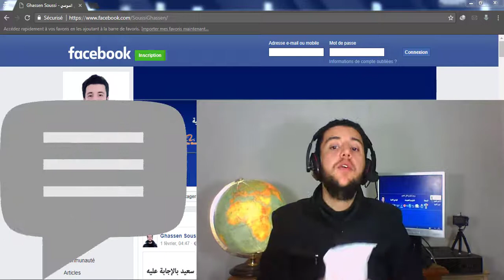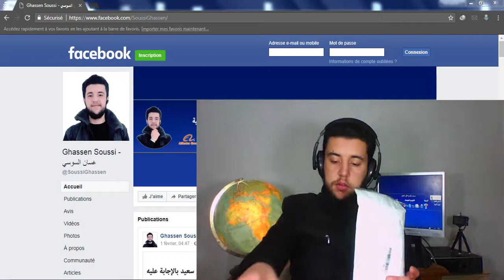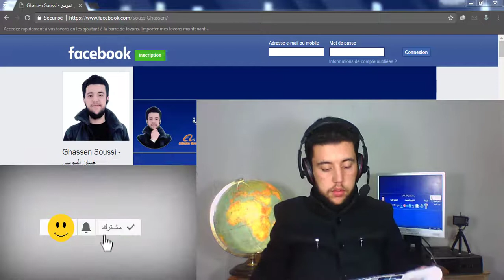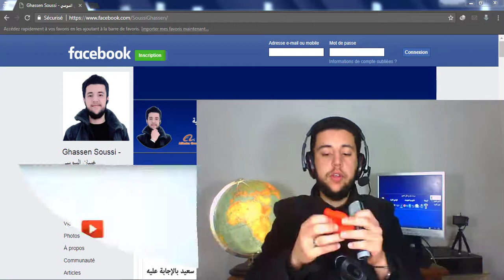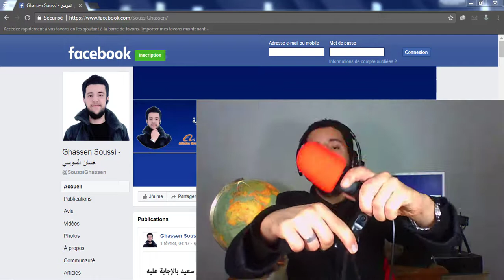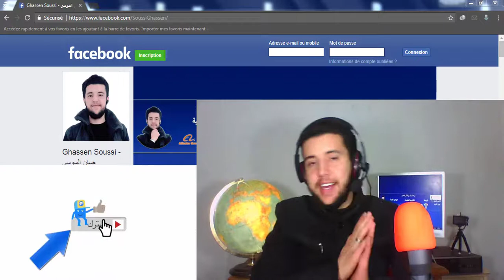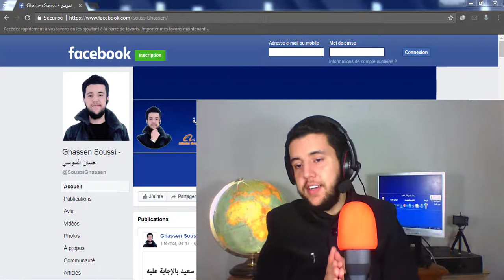وصلني منتوج جديد ! فلنكتشفه